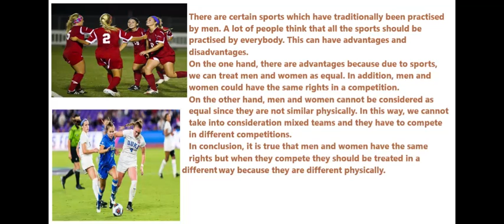GENDER EQUALITY.MEDIATION B2